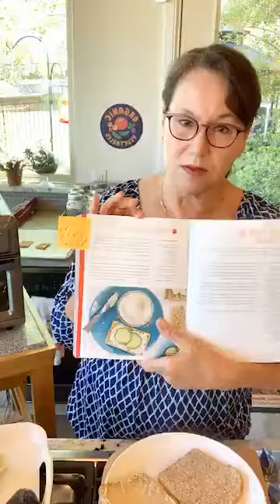Plant-Based BBQ Tempeh, Lettuce and Tomato Sandwich.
Tempeh when prepared properly is a chewy, nutty, meaty treat. (no oil)

Ingredients
8 ounces tempeh or tempeh blend such as Trader Joe’s tempeh, millet and brown rice tempeh
2 tablespoons tamari or low sodium soy sauce
1 tablespoon maple or date syrup
½ teaspoon paprika
½ teaspoon liquid smoke (or sub ½ teaspoon smoked paprika instead of regular paprika)
½ teaspoon ground cumin
Pinch of salt and ground black pepper
No oil Barbeque sauce with no/low sugar (optional)
Cut the block of tempeh into 4 equal pieces.  Steam the tempeh pieces in a large steamer pot.  The steamer pot should have an insert that fits about the level of simmering water.  Bring a couple inches of water to a boil and reduce to a medium simmer.  The tempeh should be placed in the basket of the steamer for 15 minutes.  Remove and allow to cool enough to handle.
Cut the tempeh pieces into 3 equal slabs each for a total of 12 pieces.
Mix the marinade ingredients together and place the marinade in a bowl or plastic bag.  Add the slices of tempeh.  Marinate the tempeh for 5-10 minutes.  Place the marinated tempeh on a parchment lined baking sheet and bake for 10 minutes.  Turn the tempeh slices over and bake for 5 minutes. During the last 5 minutes brush with barbeque sauce.  If you’d like the tempeh darker, brush again and bake another 5 minutes.
For the air fryer:  Place slices on the rack of the air fryer.  Cook at 325 degrees for 5 minutes.  Turn over and brush with barbeque sauce.  Cook for 2-3 more minutes.  Brush with more sauce.  If the tempeh is not dark enough, add a little more sauce, turn the heat up to 350 and cook for another minute. Watch carefully or it will burn.
Sandwich
Dijon mustard
Sliced tomatoes
Green leaf lettuce
Sweet and spicy pickles
Sliced jalapeno peppers
Cashew cheese (Ultimate Cashew Cheese from Dreena Burton Plant-Powered Families)
Avocado slices
Cucumbers
Any other desired condiments
Oil free bread such as Heartland Bread Co. sold at Whole Foods
Spread cashew cheese on the toasted bread.  Add slices of tempeh, desired condiments and enjoy!
Cheese recipe:  2 1/2 cups soaked and drained cashews, 1-2 T nutritional yeast, 1/2 T yellow or white miso, 1/2 tsp kosher salt, 2 T fresh lemon juice, 1 1/2 T red wine vinegar, 3-5 T water.  In a high speed blender, blend cashews, nutritional yeast, miso, salt, lemon juice, vinegar and 3 T of water.  Add more water to thin as necessary.  Keeps for 5 days in the refrigerator. Freezes well in small portions to be used as needed.